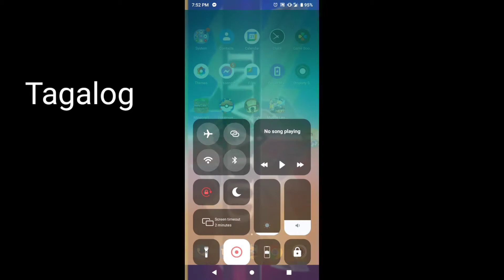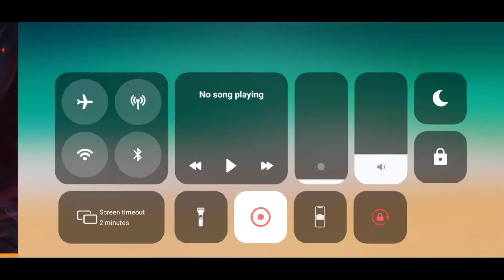Pa ano ma I open ang na hack na MLBB account (Tagalog) recover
i hope this can help you get your account back this is what i'm doing my account has been hacked to so it's better than nothing.

Link to download fake MLBB

you can live to the comments if you know how to unbind MLBB account that's not yours i don't know how to unbind so please help.